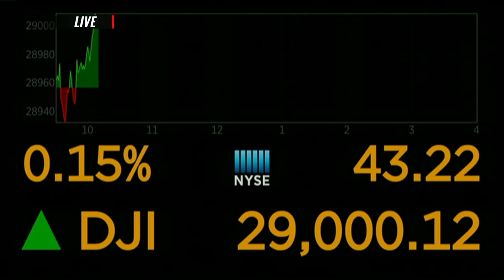Fox 2 9AM STL Trotters Basketball